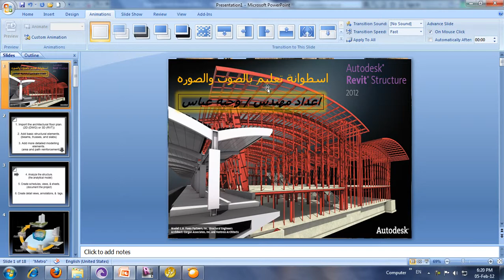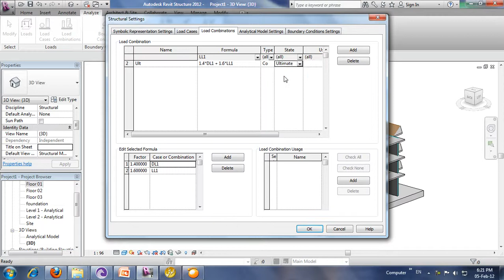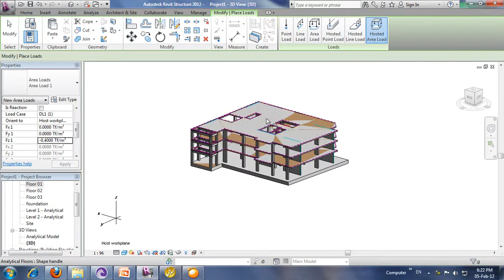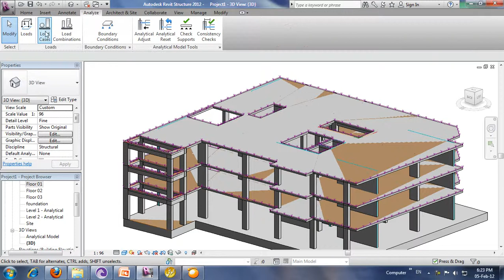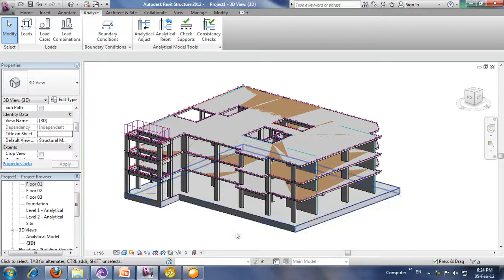Revit Structure Training Course lesson 12 Analyzing the structure